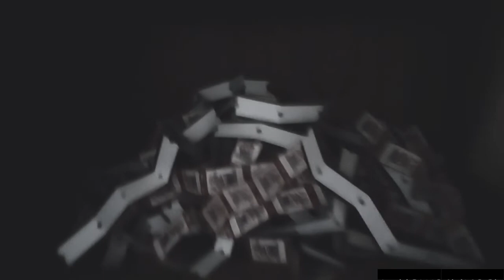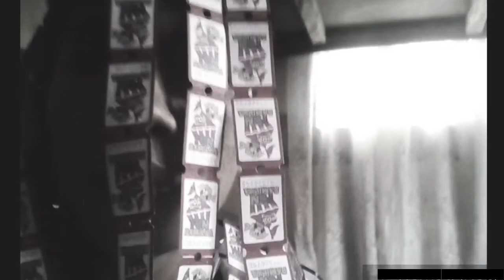CABINET | Filipino Short Film 2019